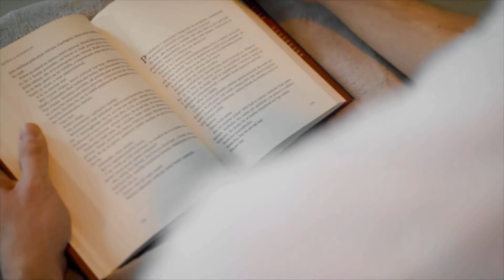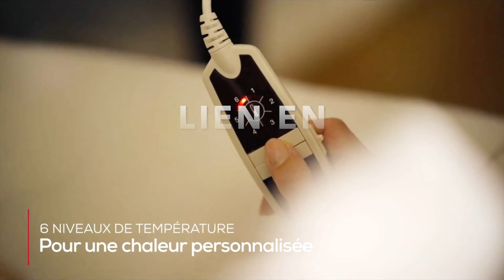TOP 3 : Meilleure Couverture Chauffante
TOP 3 COMPARATIF :  MEILLEURE COUVERTURE CHAUFFANTE / PLAID CHAUFFANT

1) KLARSTEIN Dr. Watson - Couverture chauffante, Plaid Chauffant, Couverture électrique Commande Amovible, Nettoyage Facile, Lavable en Machine, 120 Watts, 180 x 130cm - Rouge

2) Cosi Home Couverture Chauffante Electrique Luxe, Plaid Chauffant Extra-Large en Fausse Fourrure 180 x 130 cm, 9 réglages de Chaleur, Lavable en Machine, Télécommande numérique, Minuterie 9h - Gris

3) Medisana HB 677 Couverture chauffante en peluche 3en1, poncho, couvre-lit, applications variables, lavable, arrêt automatique, 4 réglages de température, 160 x 130 cm, réversible 2 couleurs